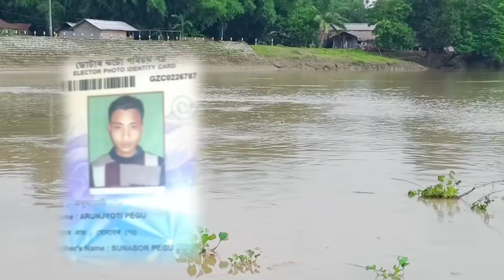মাজুলী ৰতনপুৰৰ যুৱক দিচাং নদীত গা ধুৱলৈ গৈ সন্ধানহীন।//sanjib mili//.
মাজুলী ৰতনপুৰৰ যুৱকৰ দিচাং নদীত গা ধুৱলৈ গৈ সলিল সমাধি।